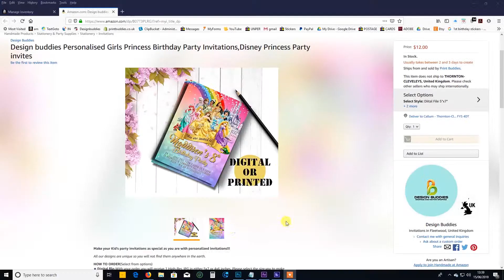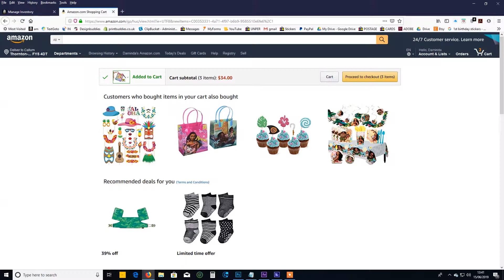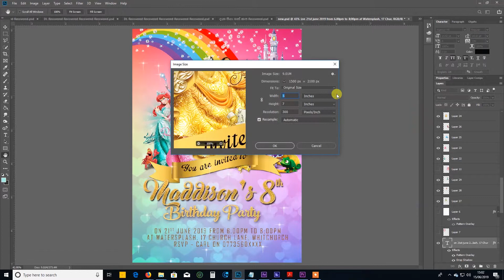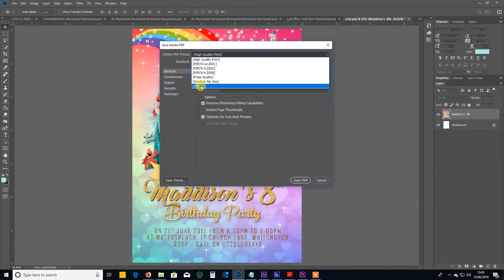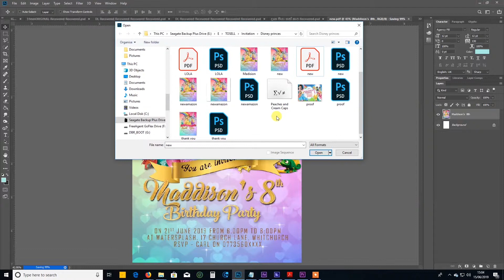Design buddies Personalised Girls Princess Personalised,Disney Princess Party invites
Design buddies Personalised Girls Princess Birthday Party Invitations,Disney Princess Party invites